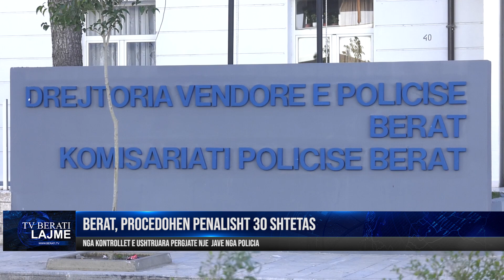BERAT, PROCEDOHEN PENALISHT 30 SHTETAS